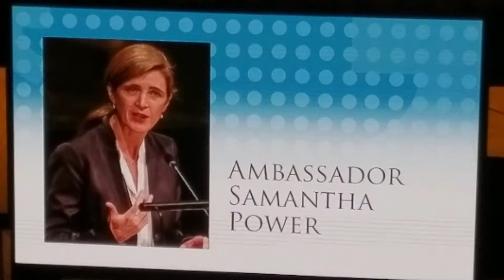VCU WOMEN's chorus at RVAFORUM Ricmond forum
There was the ambassador Samanta Power's Speech